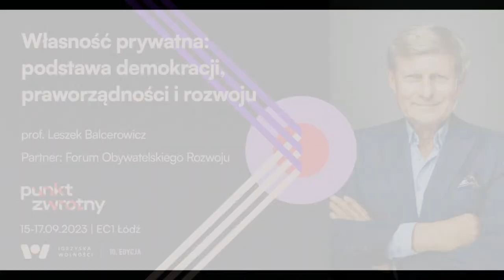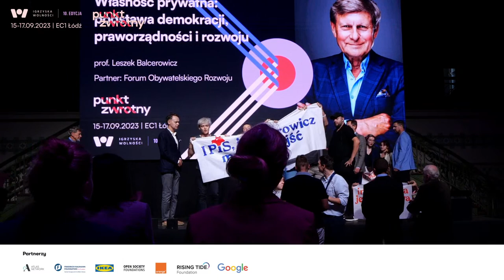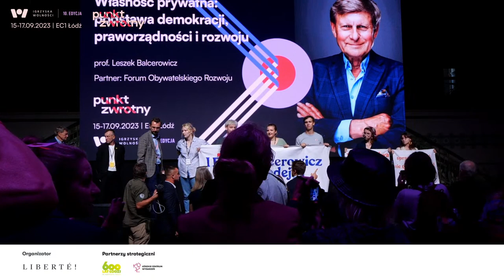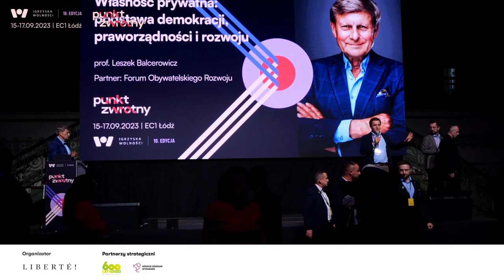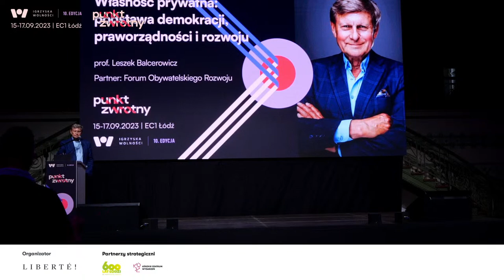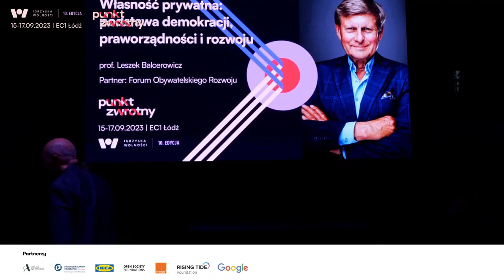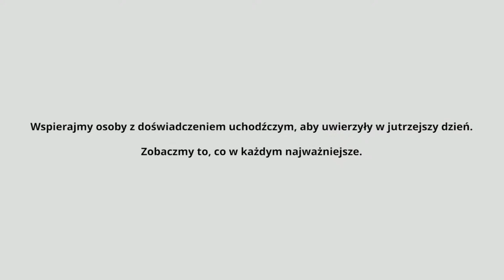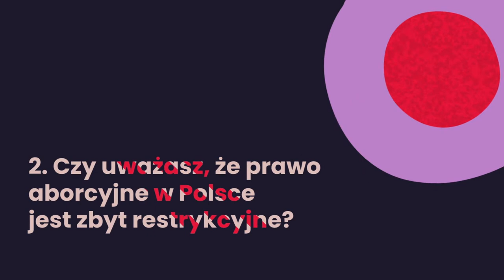Leszek Balcerowicz: “Private property: the basis of democracy, rule of law and development”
Prof. Leszek Balcerowicz – Professor at the Warsaw School of Economics, Chairman of the Council of the Civil Development Forum.

Founder of the Civic Development Forum think-tank. Professor at the Warsaw School of Economics (SGH); Deputy Prime Minister and Minister of Finance in the first two non-communist governments of the 3rd Republic of Poland and in the years 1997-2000; Governor of the National Bank of Poland in the years 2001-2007; holder of honorary doctorates of 32 domestic and foreign universities. He has received prestigious awards and distinctions – in Poland: including the Order of the White Eagle (2005), the highest state decoration, which he received for his contribution to the systemic transformation of our country, and abroad: among others, the Milton Friedman, Ludwig Erhard and Friedrich von Hayek awards, granted to him for promoting freedom; honorary chairman of the Bruegel think-tank in Brussels. Polish junior cross-country champion in 1965. Founder and chairman of the board of the Civil Development Forum think-tank.